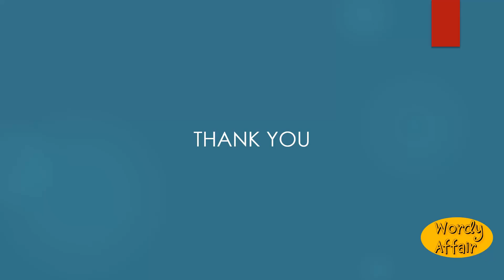Abrogation Meaning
The act of abrogating; repeal by authority.

In this video, you will learn ""Abrogation"" Meaning and pronunciation in English.

Wordy Affair